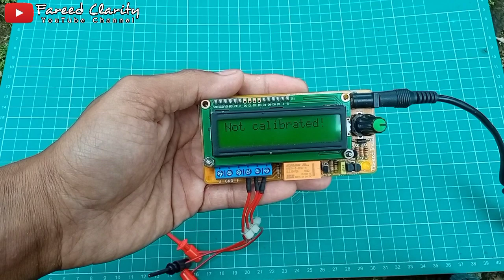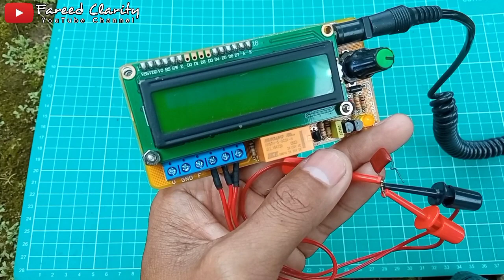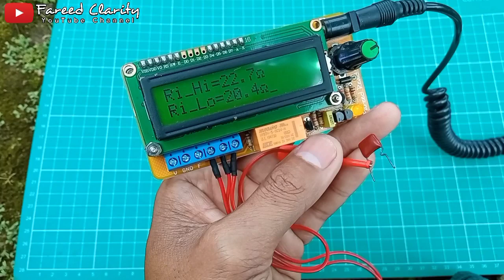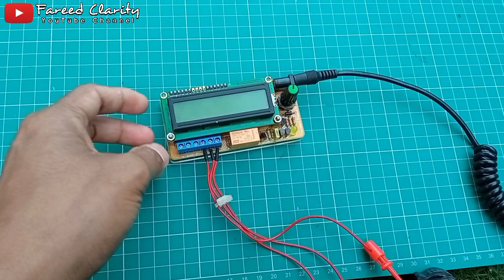Cara Kalibrasi Transistor Tester agar Akurat sebelum dipakai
Video ini merupakan video lanjutan dari serangkaian video tentang transistor tester yang saya buat untuk melengkapi agar transistor tester yang dibuat akurat saat digunakan